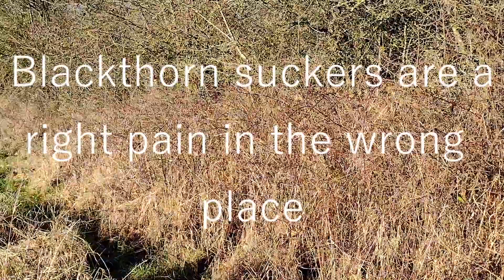Blackthorn tree guard movie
Experiment using blackthorn to protect tree saplings